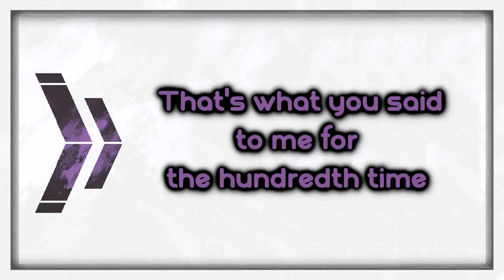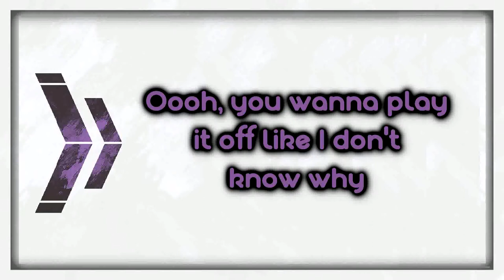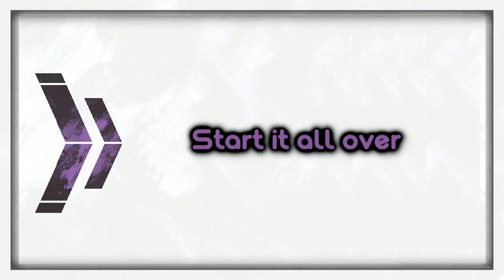Nevertel - Another Lie [Lyrics on screen]